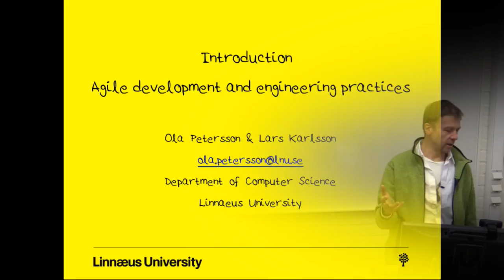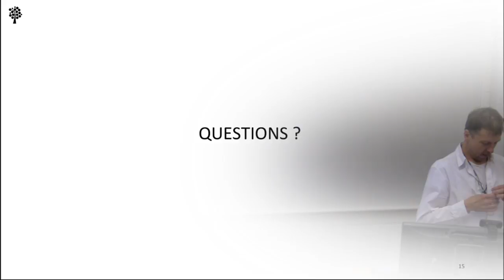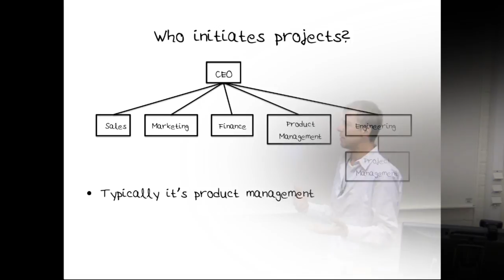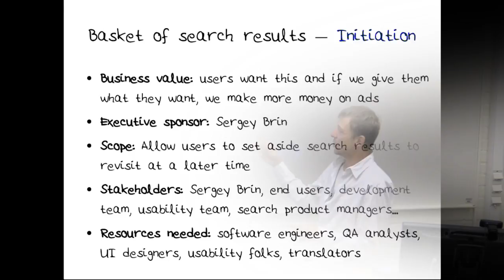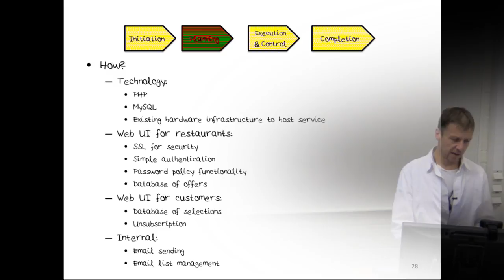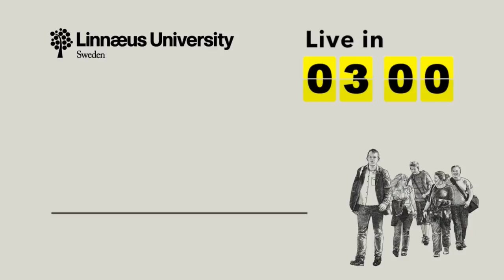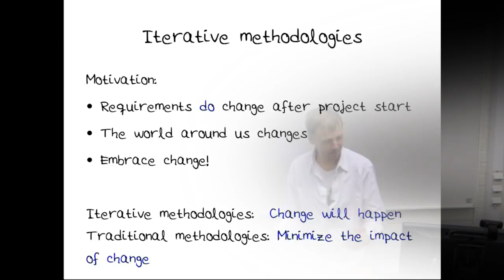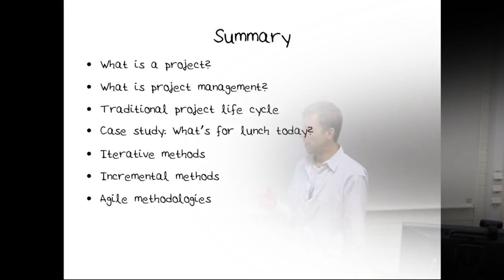Computer Science Play 1 - Live Stream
Live streams from Linnaeus University in Kalmar/Växjö Sweden.